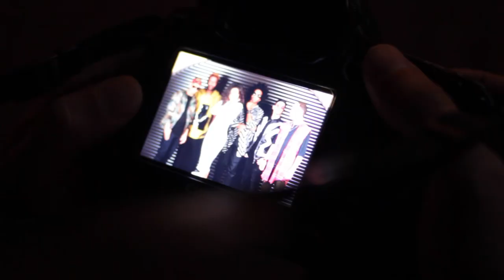Mandinga - Photo session - making of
Mandinga is a unique band in Romania. The cultural variety resulting from mixing Romanian, Spanish and Cuban musicians is guaranteed to bring the best show on stage and it is also capable of pleasing the most difficult of crowds.
The band consists of six members:
Barbara (Lead Vocals), Chupi (Drums), El Nino (Percussion), Omar (Piano), Zach (Saxophone, Bass), Tony (Trombone), Valera (Trumpet)
The success of Mandinga has gone beyond the borders of Romania and they were never afraid of creating new concepts for their shows. You can catch them playing Happiness for you, as they do in their show.

Lensed by: Seby Ionescu
Styling: Andra Moga
Make-up: Roxana Secada
Hair Styling: Claudiu Alex Sarghe
Video Edit: Isabella Santeiu

Produced by: Happiness Production